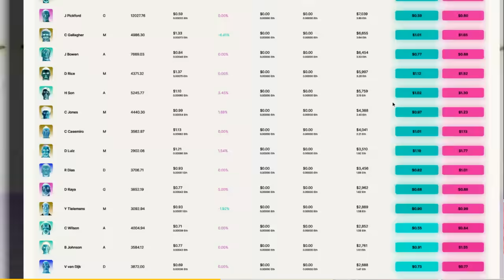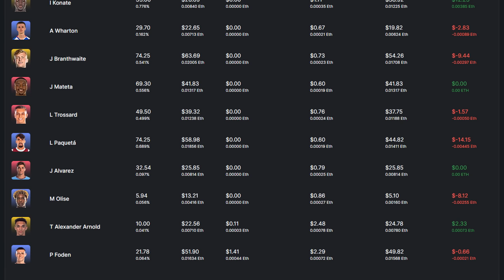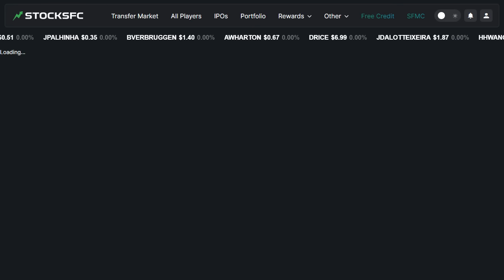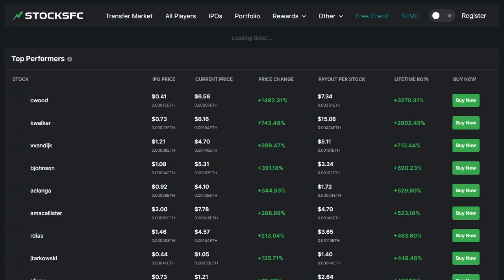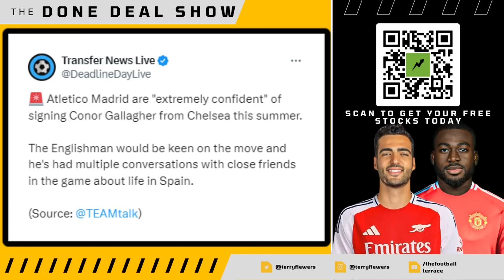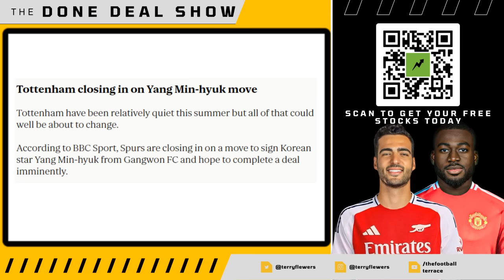ARSENAL DONE DEAL! Merino to Arsenal NEXT✅✍🏼Jorgenson to CHelsea AGREED📝Trent staying at Liverpool🚨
StocksFC is a platform where users can trade stocks of football players, similar to a stock market. Users can buy and sell player stocks, which pay dividends based on the player's performance.

Arsenal have sold Smith Rowe to Fulham and are now focusing on signing Mikel Merino. Chelsea have finalized the deal for Filip Jorgensen and are nearing the sale of Conor Gallagher to Atletico Madrid. Tottenham are close to an agreement for Min-hyuk Yang, and reports indicate that Trent Alexander-Arnold will remain at Liverpool.

The Orignal Multi Fan Podcast & Fan Channel's Weekly Podcast taking a detailed look at the Premier League's Top 6 Clubs. We delve into the latest news, match reactions & transfer rumours. We are famed for leaving no stone unturned and our motto is no echo chambers. All Reaction videos and views are opinions and not statements of facts